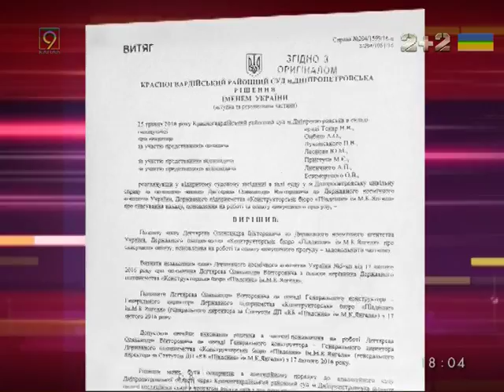Дегтярева восстановили в должности генконструктора КБЮ